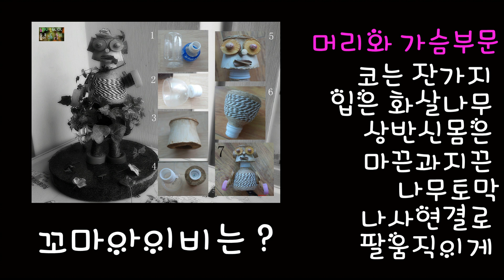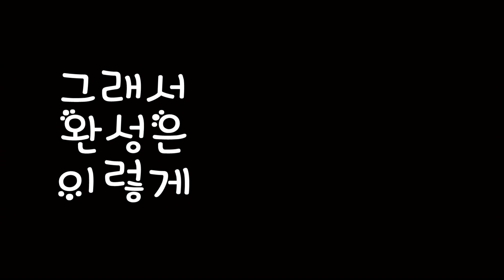미세먼지 잡으러 꼬마아이비와 미스트리안 (공기정화로봇)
재활용하여 아이비와 트리안 로보트를 만들어보았습니다.
리사이클링 업상이클링이라 하기는 조금 뭐하고
여하튼 즐거운시도였습니다. 2011년에 만들어 본거라 정말 오래됐습니다.

아이비와 트리안을 사용하였습니다.